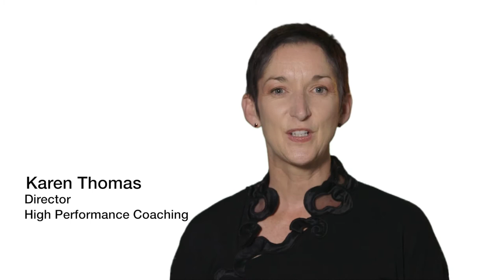CEW Austrade Women in Export Scholarship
The Women in Export scholarship delivered by Austrade and Chief Executive Women is designed to recognise the skills of Australian business women and their contribution to the Australian export community.